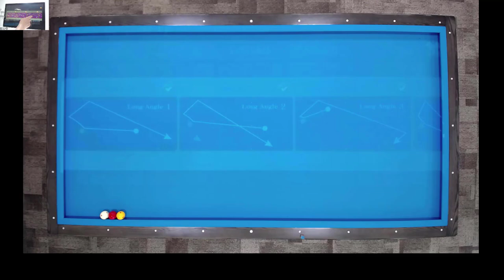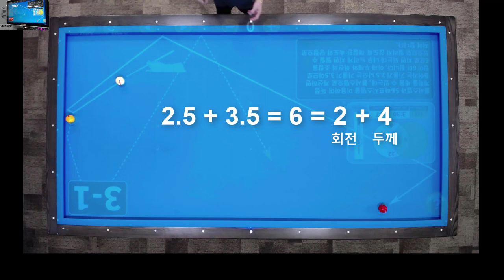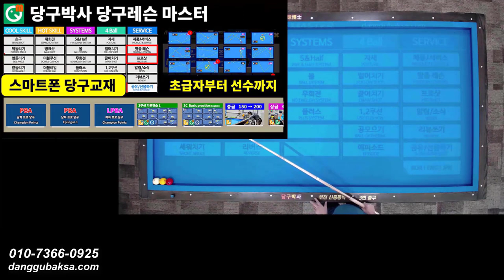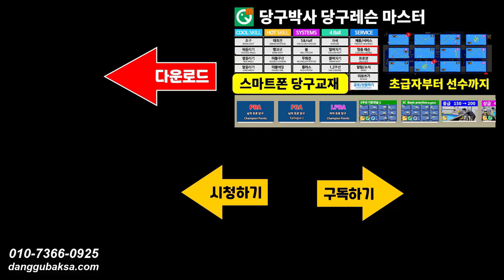앞돌리기 3-1 - 길게 치는 앞돌리기 5&하프시스템과 볼시스템을 응용한 공략법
01:25 쓰리쿠션 앞돌리기 길게 공략법 구상하는 방법
06:25 이 볼시스템과 5&하프시스템 활용법의 장점
스마트폰 당구교재(당구박사) 중 앞돌리기 3-1로 수록된 배치입니다. 앞돌리기 길게 치는 상황에서 볼시스템과 5&하프시스템을 이용하여 계산하고 득점하는 요령을 알려드립니다. 시스템을 처음으로 배우려고 하는 분들 참고하세요. URL

스마트폰당구교재 당구박사 (Dr.Billiard's lesson master)